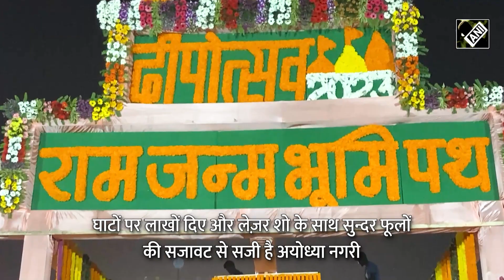Ayodhya News | દિપોત્સવ કરોડો દીવાથી સજી રામ જન્મભૂમિ, બની રહી છે મિઠાઇઓ | Diwali | Ram Janmbhoomi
અયોધ્યા રામ મંદિરના પ્રાણ પ્રતિષ્ઠા મહોત્સવને લઇને તૈયારીઓ પુરજોશમાં ચાલી જ રહી છે. પરંતુ ભગવાન શ્રીરામનો વનવાસ હવે પુરો થઇ રહ્યો છે. કારણ કે વર્ષો પછી ભગવાન મંદિરમાં પરત ફરશે. તેને લઇને તો ઉત્સાહ છે જ પરંતુ દિવાળીને લઇને પણ અયોધ્યા નગરી સોળ શણગાર સજી છે.  અયોધ્યાની ગલીઓ, શેરી , નદીનો પટ, દિવાલો, હોર્ડિંગ્સ તમામ જગ્યાઓ પર અલગ જ રોનક જોવા મળી રહી છે. આ વખતનો અયોધ્યાનો દિપોત્સવ પાછલા તમામ રેકોર્ડ બ્રેક કરશે તેવી જોરદાર દિવાળી ઉજવાશે. ત્યારે આવો જાણીએ અયોધ્યામાં દિવાળીને લઇને કેવી તૈયારીઓ ચાલી રહી છે.